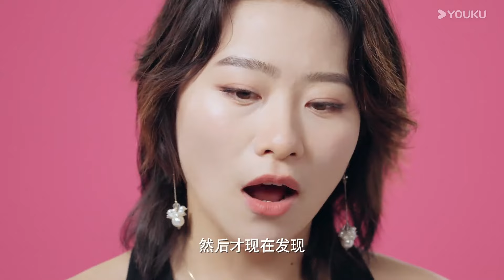【相亲观察】我从小就是“别人家的孩子”，品学兼优，但孤独和自我怀疑#相亲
你还约会吗？你还去追求心动的感觉吗？这是一部与陌生人邂逅、约会的纪录片。不同城市，不同背景、不同性格的单身男女，有着怎样爱的困境，如何构建亲密关系？这一次，他们带着期盼与勇气，打开现实生活中的约会盲盒， 在无剧本，无人设的一次次真实约会中，面对爱情，照见自己，收获成长。